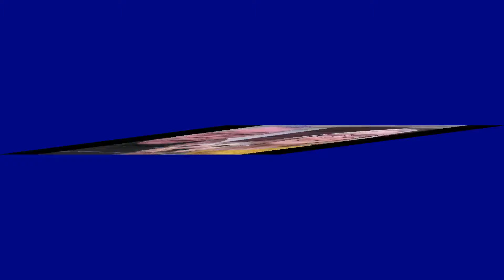Brat tour 5 Scotland completed did we love it, see video, Scotland, Northumberland, Knaresborough.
Brat tour 5 Scotland completed   did we love it, see the video, We loved our tour of Scotland and plan too return soon as we've only seen the tip of the ice burg and need to see more, but we've decided not to Do the NC500. motorhome's as big as ours are a road hazard on the single track roads we fell.